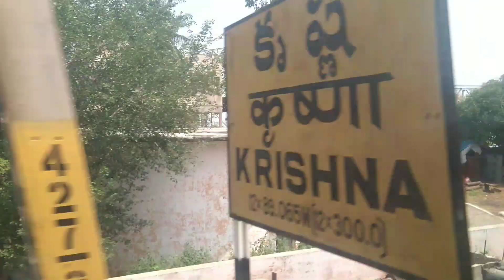कोई बहुत खास मिल गया आज विजयवाड़ा में💐🙏